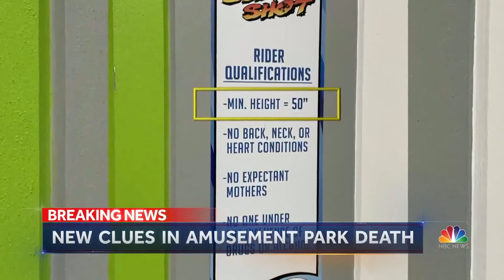"14-Year-Old’s Seat Had Been Adjusted Before Death At Amusement Park"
A makeshift memorial has been created at a thrill ride in Orlando honoring 14-year-old Tyre Sampson, who died when he fell off the ride a month ago. A preliminary investigation shows Sampson’s seat had been adjusted – and that the gap between him, and the harness was twice the size of other seats. Florida investigators are now trying to determine who adjusted the seat and why state inspectors were not told.